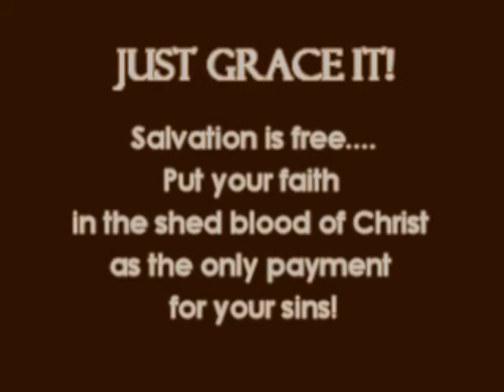Final Authority: What is Inspiration? (7 of 7)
Have you ever wondered why there are so many Bibles? Aren't all Bibles essentially the same? Aren't modern versions simply an update of the archaic English of the King James Version? If you have every struggled with these questions we invite you to join us for our new series of studies, Final Authority: Locating God's Word in English.